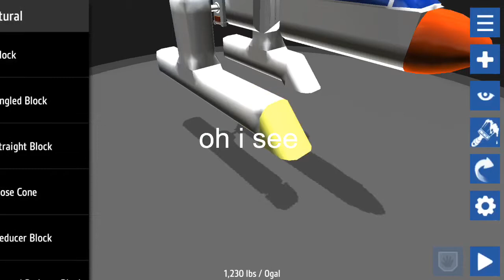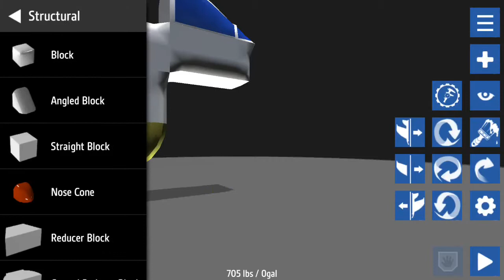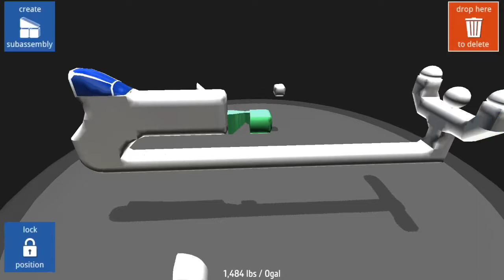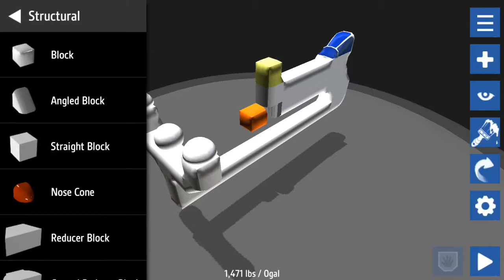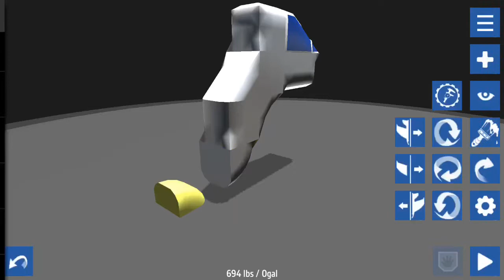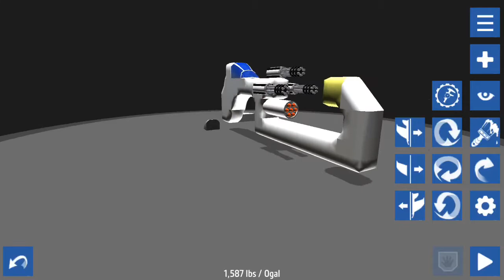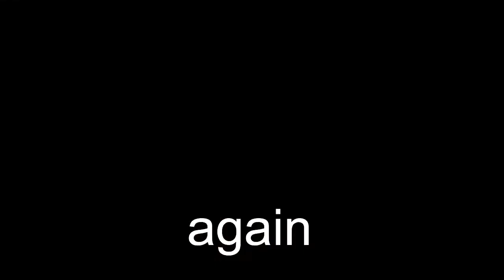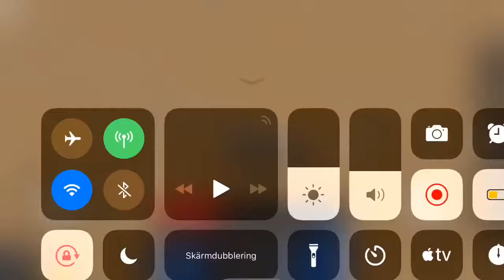simpleplanes: cannon madness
do u bleed?

U WILL😈